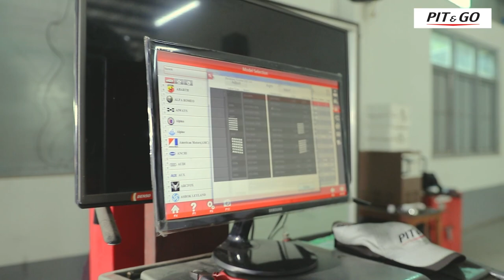အလိုင်းမင်း service လုပ်နေတဲ့ video ကို ရိုက်ပေးထားတာလေးပါ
Auto Car Workshop တစ်ခုအတွက် ရိုက်ပေးထားတဲ့ Product Video လေးပါ

Title                   -     Auto Car Service (Alignment) Promo Video
Cleint                 -     Pit & Go Mudon Maung Maung Auto Car Service Center
Camera & Edit  -     Sa Kyaw Thet Aung

Directed by Delta Production